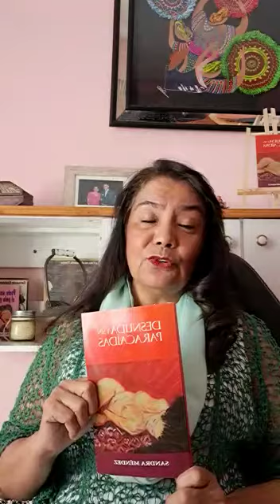Desnuda y sin paracaídas presentada por su autora , la escritora guatemalteca Sandra Méndez